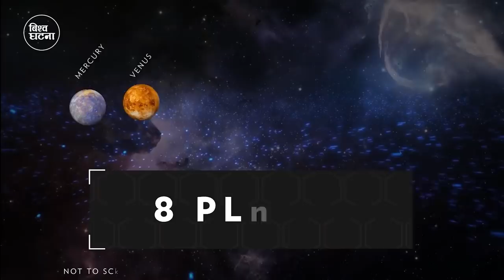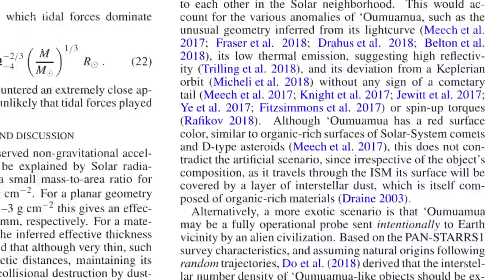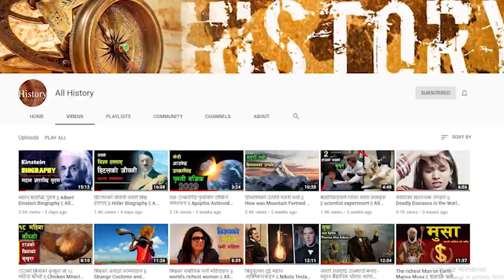सौर्य मण्डल पार गर्दै एलियन स्पेसशिप । Alien or Comet | Spaceship | Omuamua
The first known interstellar object to visit our solar system, 1I/2017 U1 ‘Oumuamua, was discovered Oct. 19, 2017 by the University of Hawaii’s Pan-STARRS1 telescope, funded by NASA’s Near-Earth Object Observations (NEOO) Program, which finds and tracks asteroids and comets in Earth’s neighborhood. While originally classified as a comet, observations revealed no signs of cometary activity after it slingshotted past the Sun on Sept. 9, 2017 at a blistering speed of 196,000 miles per hour (87.3 kilometers per second). It was briefly classified as an asteroid until new measurements found it was accelerating slightly, a sign it behaves more like a comet.